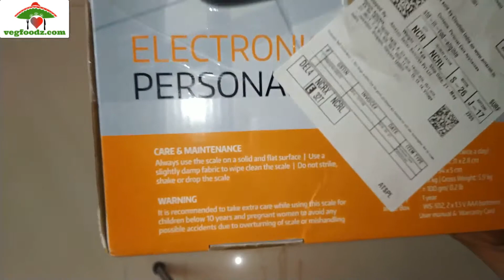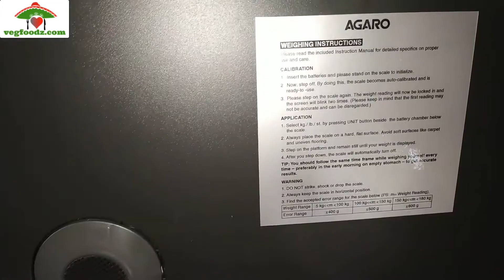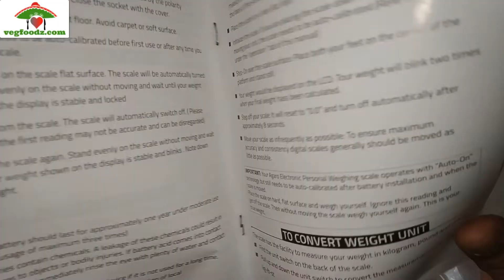Agaro Weight Machine Review | AGARO WS 501 Ultra-Lite Digital Weighing Scale (Battery Included)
Rs 899/-: AGARO WS 501 Ultra-Lite Digital Weighing Scale (Battery Included) Black

Rs 550/-: Body Weight Weighing Scales Electronic Thick Tempered Glass LCD Display Human Body

Rs 569/-: lectronic Digital LCD Body Scale Fitness Machine Bathroom Body Weighing Scale Weight Color- Multi

Rs 899/-: Hoffen HO-18 Digital Electronic LCD Personal Body Fitness Weighing Scale (Black)

Rs 1049/-: Digital Electronic LCD Personal Body Fitness Weighing Scale (Black)

Rs 1299/-: Dr Trust Electronic Platinum Rechargeable Digital Personal Weighing Scale for Human Body with Temperature Display (Gray)

Rs 767/-: Healthgenie HD-93 Electronic Digital Weighing Machine For Body Weight, Personal Bathroom Weighing Scale

Rs 839/-: 6mm Toughened Glass Top Heavy Duty Weighing Machine For Human Body Weight Electronic Digital Weighing Scale

Rs 329/-: Generic ISCALE-1 Electronic Kitchen Digital Weighing Scale, Multipurpose (White, 10 Kg)

Rs 899/-: Thick Tempered Glass & LCD Display Electronic Digital Personal weight scale for human body

Rs 999/-: MCP Deluxe Personal Weighing Scale upto 130 kgs capacity Weight Machine (Mechanical Weighing Machine)